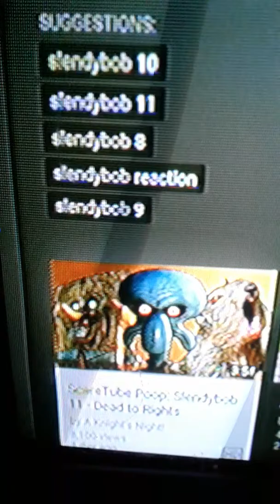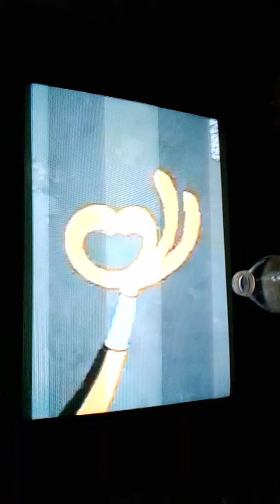Mangle reacts to slendybob 11 [Too creepy